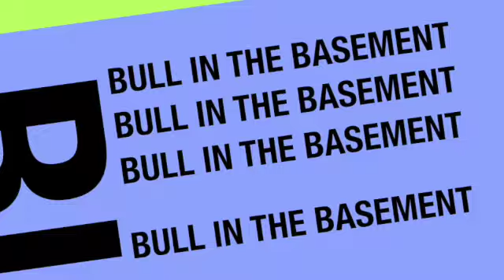Pulling up a stool at the bar in the Basement, one of my fave current Bills, Center Mitch Morse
Whats Mitch giving up for Lent? What's his opinion on fish frys? How'd he end up playing o-line? How'd he meet his awesome twitter-friendly wife? Fatherhood. Coach McDermott. The combine. The coin toss. And his advice on baldness. Please share with everyone. And with all the episodes, it goes without saying, laugh and learn lots!!